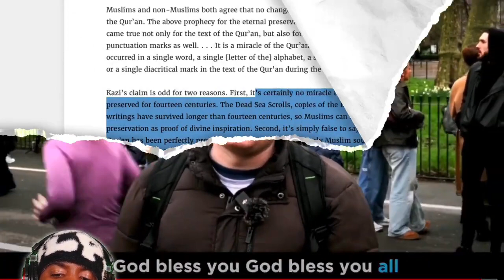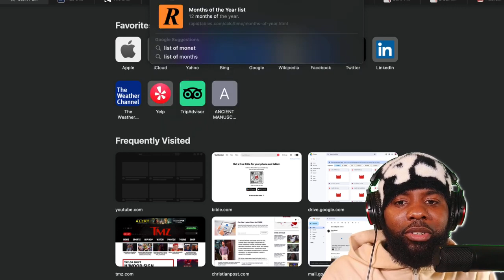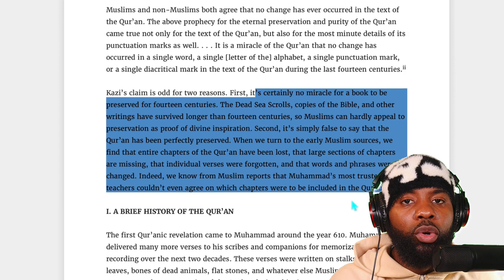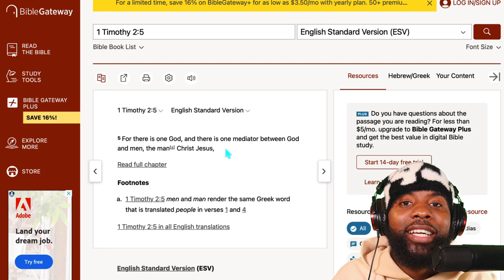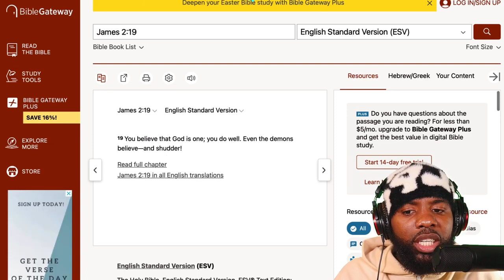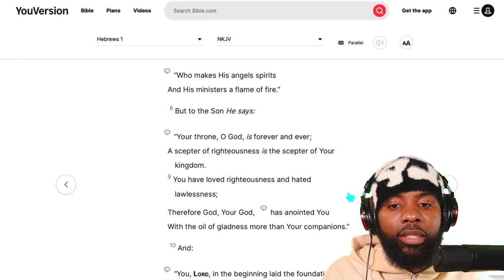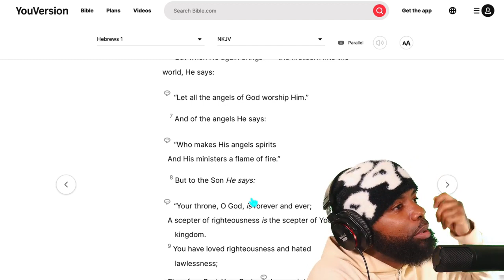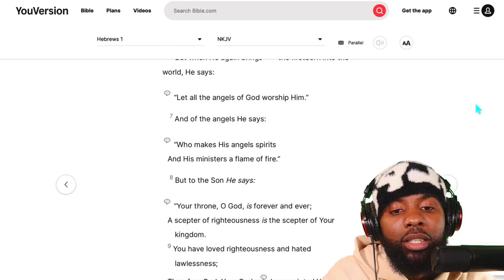Sneako Learns TRUTH About The Quranic “Preservation” at Speakers Corner